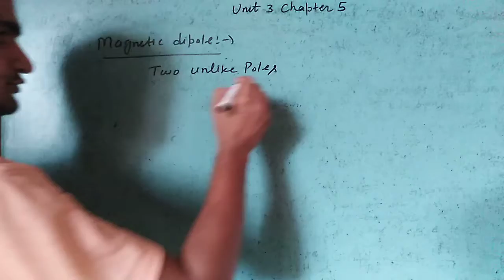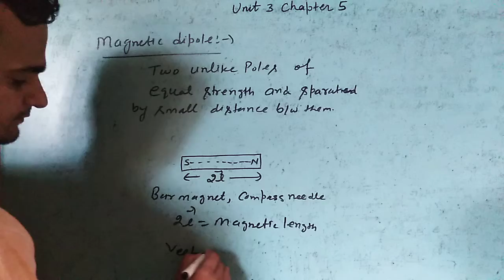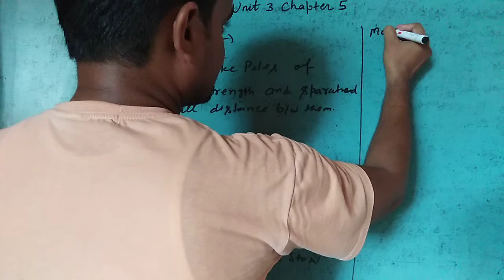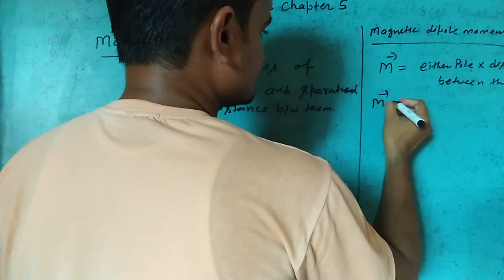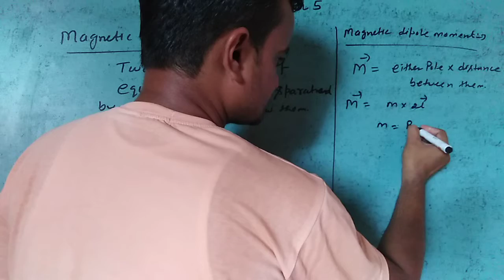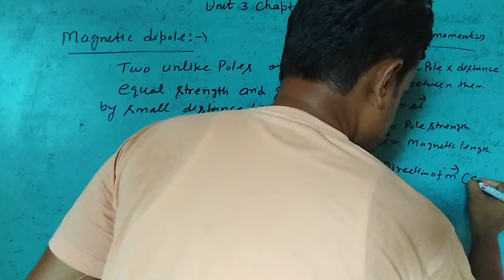Class 12th unit 3 Magnetic dipole and magnetic dipole moment part 6 by Ajay sir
Discuss unit 3 Magnetic dipole and magnetic dipole moment part 6 by Ajay sir